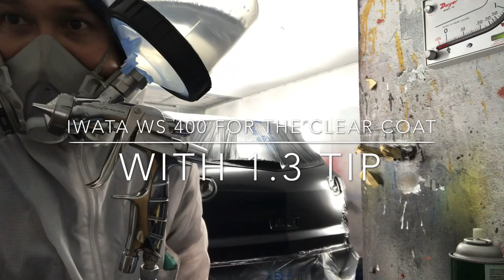Car painting Nissan Pathfinder lift gate ✌️👍👌